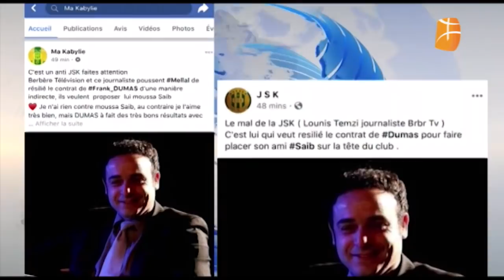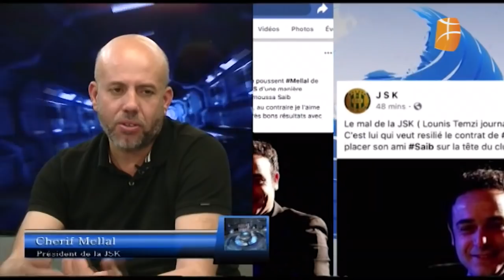Mellal sur le recrutement le nouveau entraîneur et le départ de Dumas, .. benkhelifa...